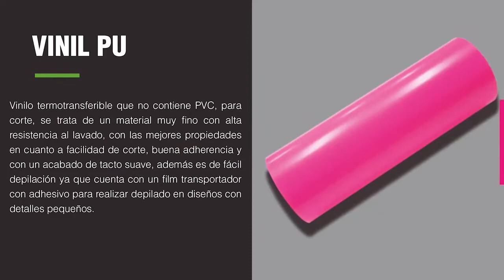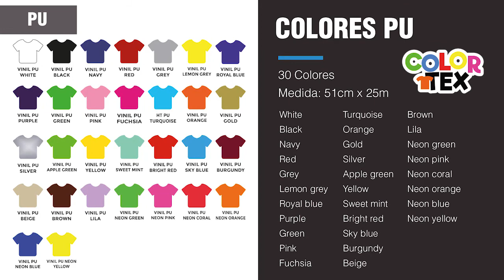Vinil Textil PU Colortex